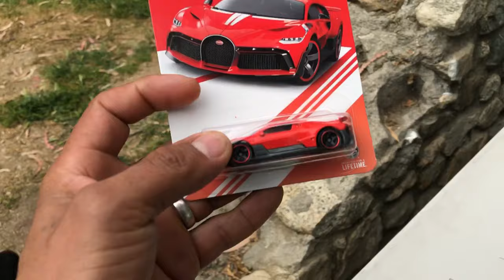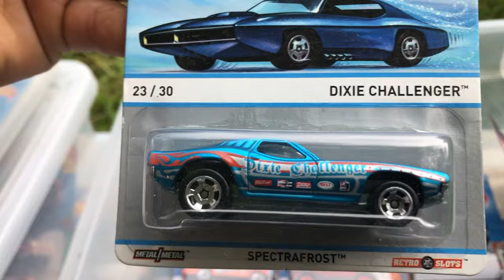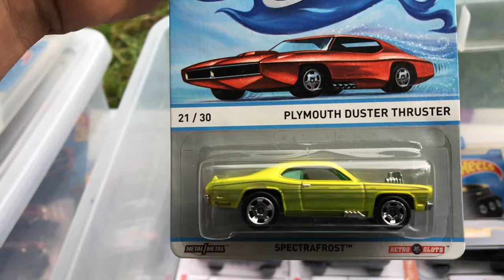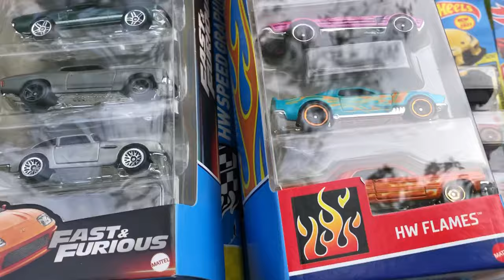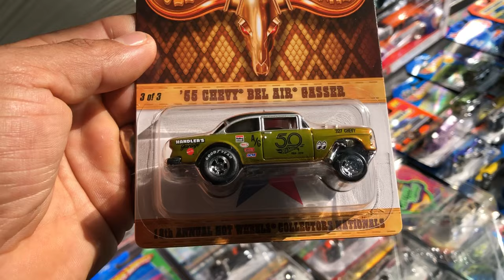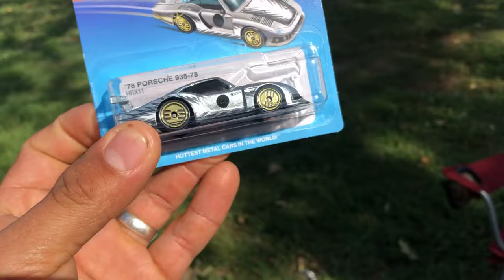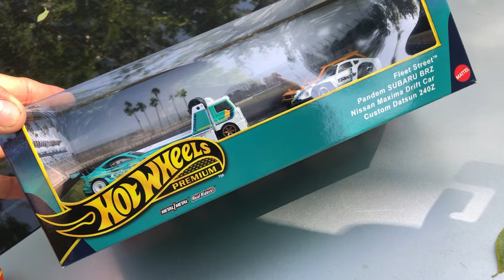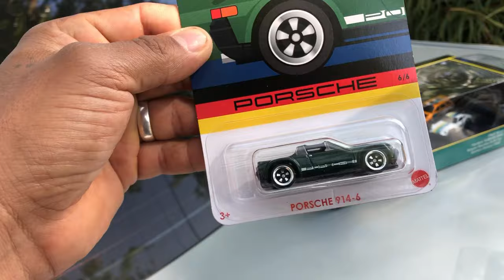🔥🏎️Hot wheels, Buscando Los Mejores Y Más Raros Del Toy Show🔥🏎️